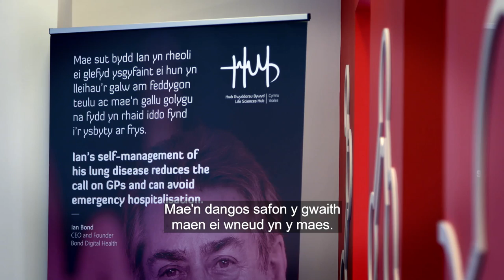St David Awards 2019 Ian Bond/Gwobrau Dewi Sant 2019 Ian Bond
Nominated for Innovation, Science & Technology award.
Enwebiad ar gyfer gwobr Arloesedd, Gwyddoniaeth a Thechnoleg.